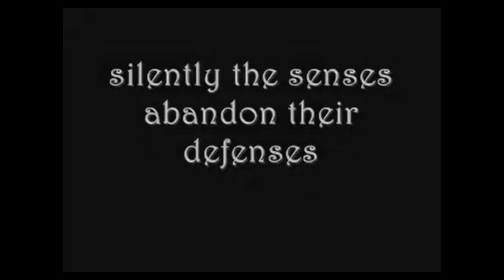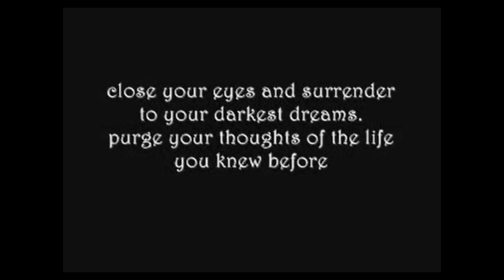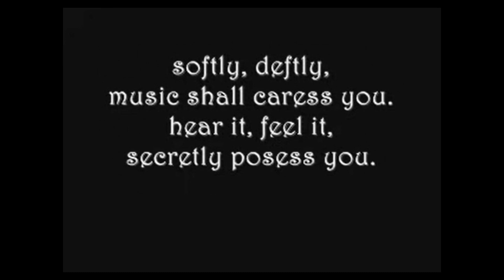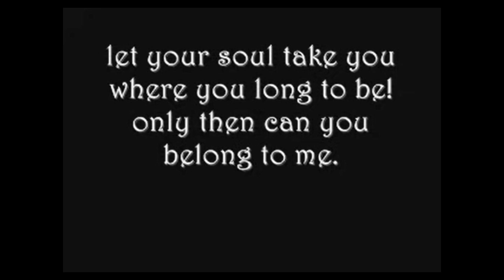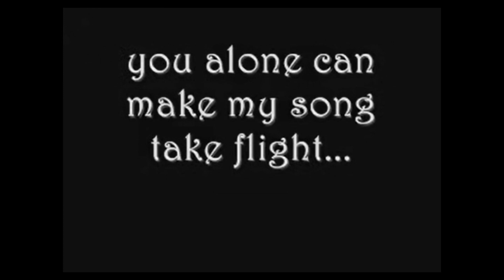MUSIC OF THE NIGHT cover